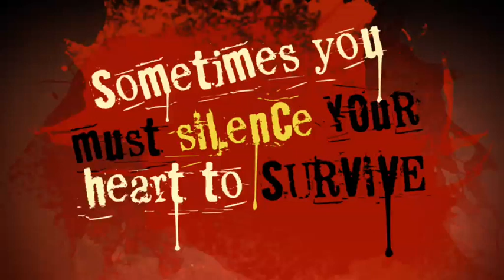Blood Red Road by Moira Young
When her golden twin is snatched, how will Saba find him in a wild, scorching, lawless land? Every step of her journey sizzles with danger in a futuristic thriller that beats with a powerful, red-blooded heart.

On sale now at your local bookshop!